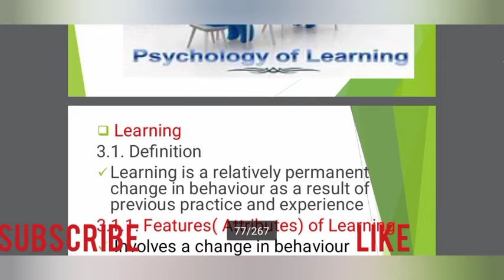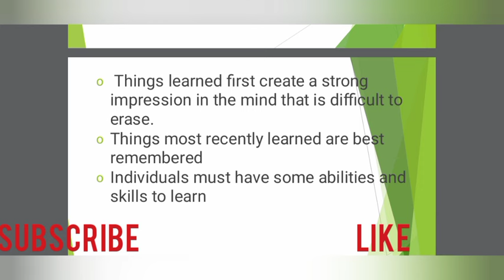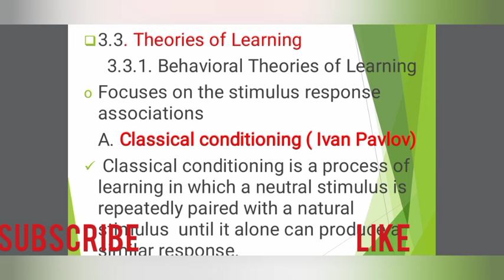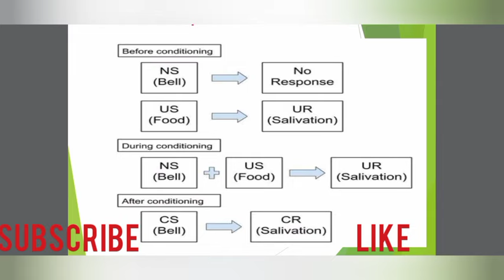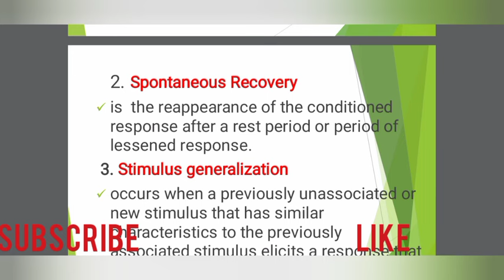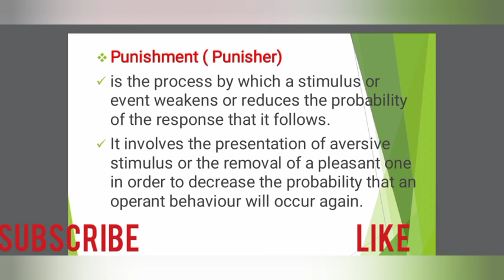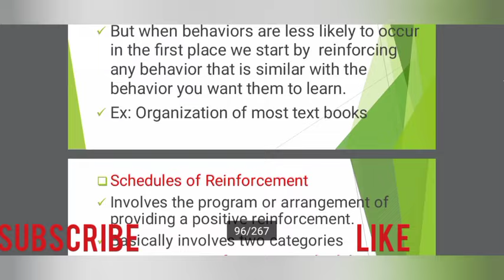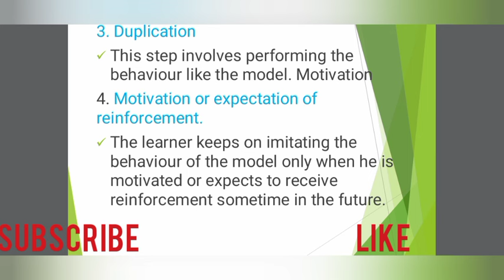Freshman psychology unit 3 full-module based በቋንቋችን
Freshman psychology is an exciting introduction to the fascinating world of the human mind and behavior. It's a journey of discovery, where you'll explore the fundamental principles of psychology and gain insights into the complexities of human thought, emotion, and action.

Here's a glimpse into what you can expect in a freshman psychology course:

• Introduction to Psychology: This sets the stage for the course, defining the field of psychology, its history, key areas of study, and the methods used to understand human behavior. You'll learn about different approaches to psychology, including biological, cognitive, behavioral, and sociocultural perspectives.
• Biological Bases of Behavior: You'll explore the relationship between the brain, nervous system, and behavior. Topics like neurotransmitters, brain structures, and the role of genetics in shaping our thoughts and actions will be covered.
• Sensation and Perception: This module dives into how our senses gather information and how our brains interpret that information to create our experience of the world.
• Cognitive Processes: You'll delve into the fascinating workings of the mind, exploring topics like memory, attention, language, problem-solving, and decision-making.
• Learning and Conditioning: This module explores how we learn new behaviors and how our experiences shape our responses to the world around us. You'll learn about classical and operant conditioning, as well as observational learning.
• Motivation and Emotion: This area examines the forces that drive our actions and how our emotions influence our behavior. You'll explore theories of motivation and learn about the different types of emotions and their impact.
• Social Psychology: You'll explore how our thoughts, feelings, and behaviors are shaped by social interactions, group dynamics, and cultural influences. Topics like conformity, persuasion, and prejudice will be covered.
• Personality: This module examines different theories of personality, exploring how we develop unique traits, how they influence our behavior, and how personality can be assessed.

Why is Freshman Psychology Important?

• Self-Understanding: You'll gain a deeper understanding of your own thoughts, feelings, and behaviors, helping you navigate your own life more effectively.
• Understanding Others: You'll learn to better understand the perspectives and motivations of others, leading to more fulfilling relationships.
• Critical Thinking: Psychology encourages you to think critically about the world around you, to question assumptions, and to analyze evidence.
• Career Exploration: It provides a foundation for exploring careers in psychology, counseling, education, research, healthcare, and other fields.

Whether you're curious about the human mind, interested in careers in psychology, or simply seeking a deeper understanding of yourself and others, freshman psychology is a rewarding and insightful journey of discovery.